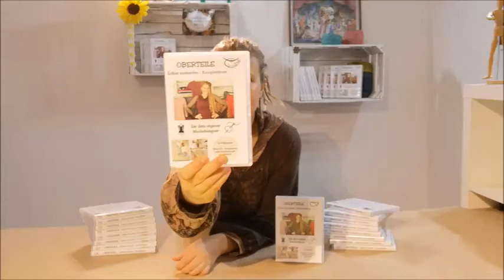Nähkurs für Oberteile